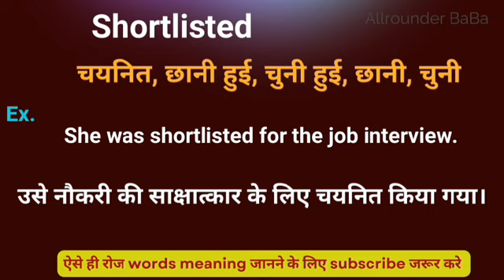Shortlisted meaning in hindi || shortlisted ka matlab kya hota hai || word meaning english to hindi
Shortlisted meaning in hindi
Hindi to English
Word meaning